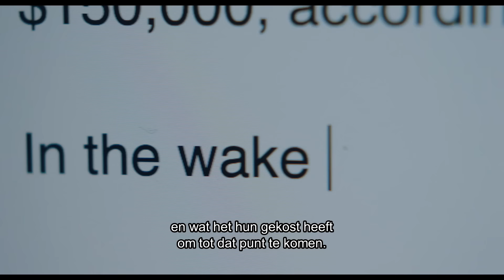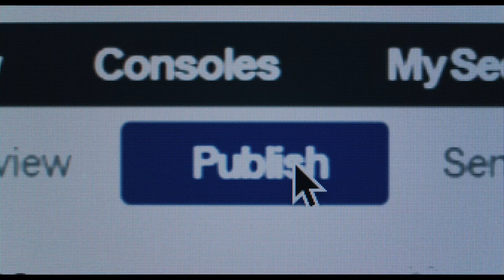She Said - Behind the scenes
SHE SAID – Vanaf 23 november in de bioscoop
SheSaid-movie.be

Cast: Carey Mulligan, Zoe Kazan
Geregisseerd door: Maria Schrader
Geschreven door:  Rebecca Lenkiewicz
Producers: Brad Pitt, Dede Gardner, Jeremy Kleiner
Executive Producers: Megan Ellison, Sue Naegle

De twee keer voor een Oscar® genomineerde Carey Mulligan (Promising Young Woman, An Education) en Zoe Kazan (miniserie The Plot Against America, The Big Sick) spelen Megan Twohey en Jodi Kantor, de twee journalisten van de New York Times die samen een van de belangrijkste verhalen van een generatie publiceerden. Een verhaal dat mede verantwoordelijk was voor de MeToo-beweging, dat een decennialange stilte doorbrak over seksueel misbruik in Hollywood en de Amerikaanse cultuur voorgoed veranderd heeft. SHE SAID, geproduceerd door de met een Oscar® onderscheiden producenten van 12 Years a Slave, Moonlight, Minari, Selma en The Big Short en de voor een Oscar® genomineerde producent van Zero Dark Thirty en American Hustle, is gebaseerd op de New York Times bestseller She Said: Breaking the Sexual Harassment Story That Helped Ignite a Movement. De film is geregisseerd door Emmy-winnaar Maria Schrader (miniserie Unorthodox) naar een scenario van Oscar®-winnaar Rebecca Lenkiewicz (Ida). De film wordt geproduceerd door Oscar®-winnaars Brad Pitt, Dede Gardner en Jeremy Kleiner namens Plan B Entertainment en de uitvoerend producenten zijn de voor een Oscar® genomineerde Megan Ellison en Sue Naegle namens Annapurna Pictures.